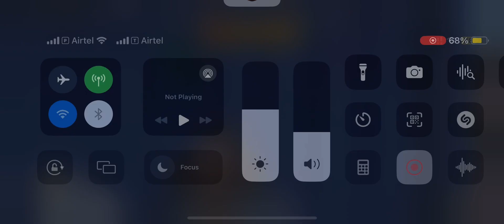Livik aftermath gameplay highlights